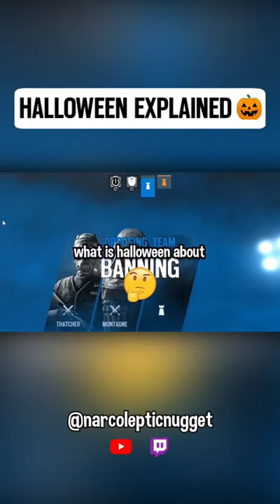HALLOWEEN explained by a millennial...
tell me more dils...